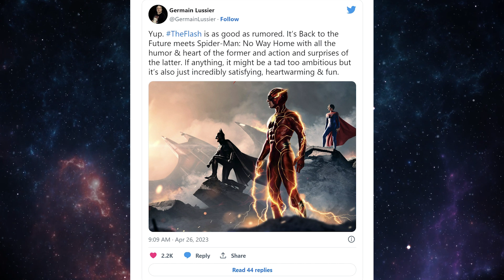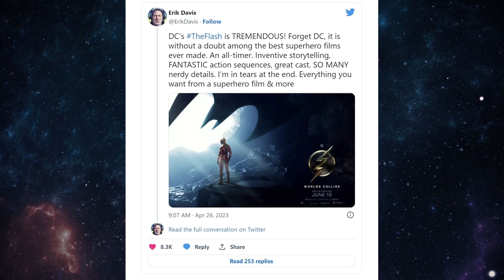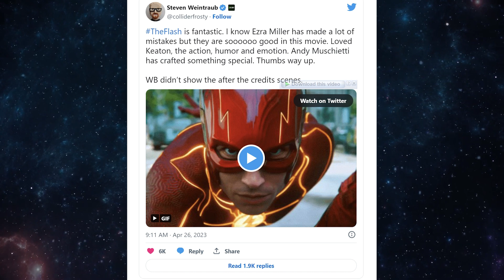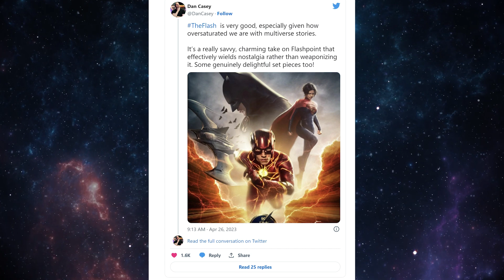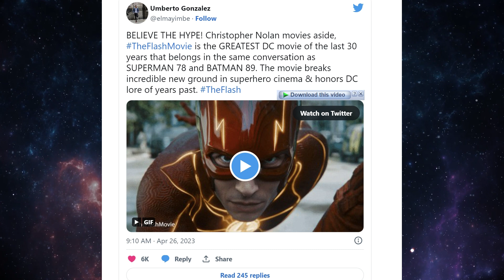รีวิวThe Flash!หนังเกือบพังแต่กลับมาเป็นหนังที่ดีที่สุดของDC - Comic World Daily